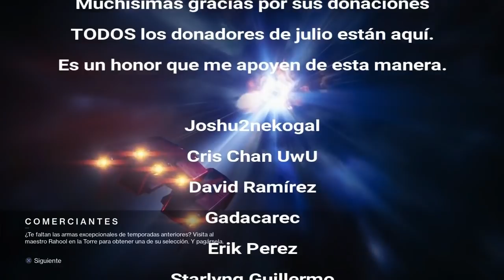¿Aún no tienes el SMG IKELOS? ES IMPRESIONANTE!!!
Hola, Dudes!
Hoy al fin tengo video xD y es uno MUY especial porque es de un arma que, honestamente, no creí que fuera a ser tan buena... Nunca estuve más equivocado en mi vida.